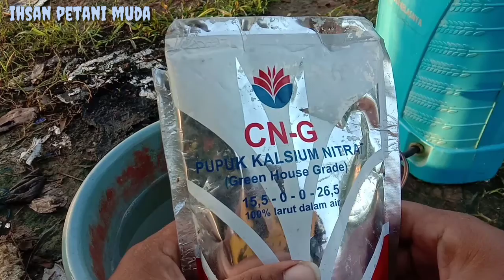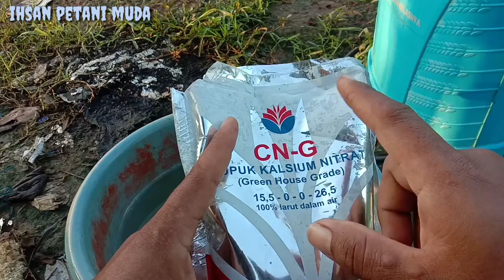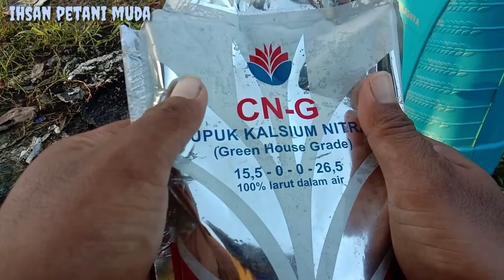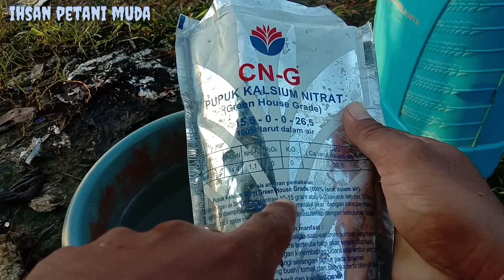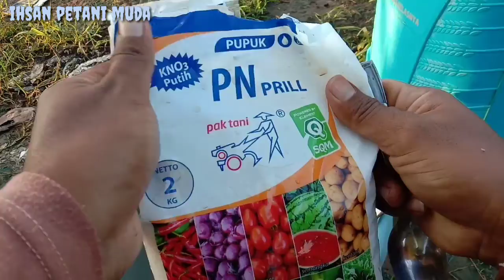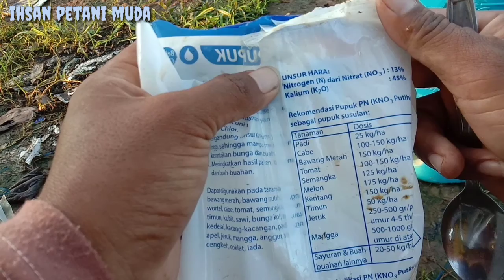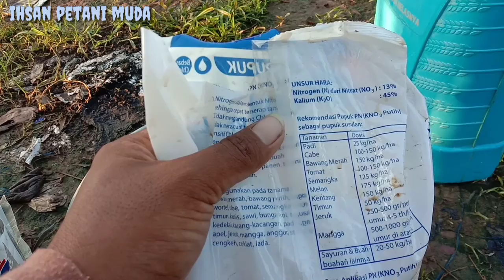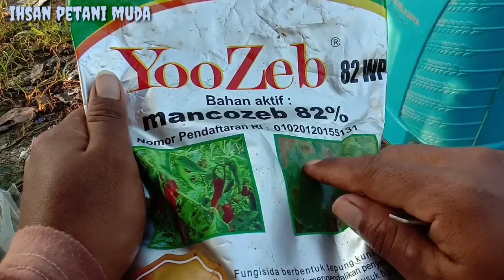Cara Paling Ampuh Megobati Gugur/Menguning Buah Mentimun